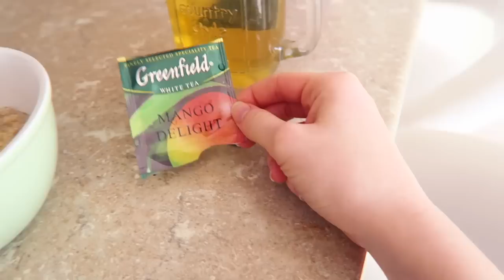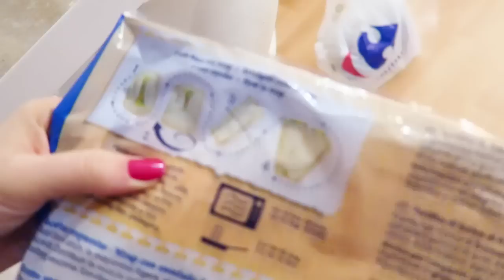VLOG: ПОДАРОЧКИ ДЕТЯМ!! 19.02.16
Instagram Катя: makeupkaty
Instagram Ваня: th3v1g
Наш Periscope: @ivanYkaty